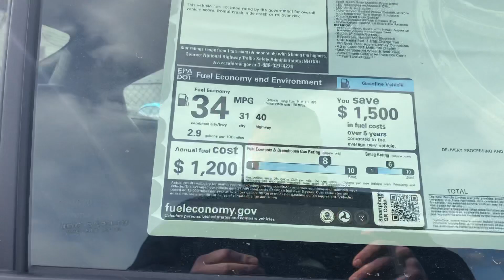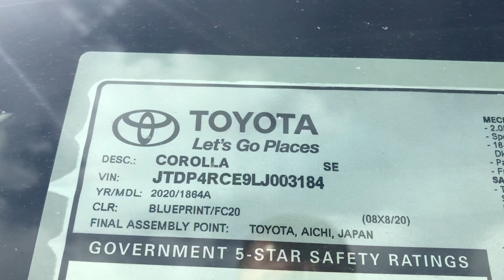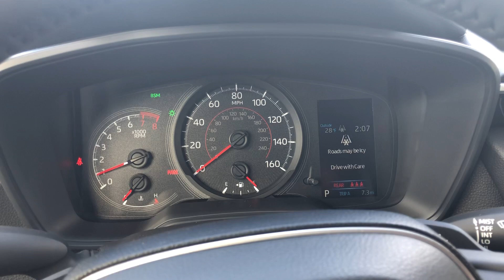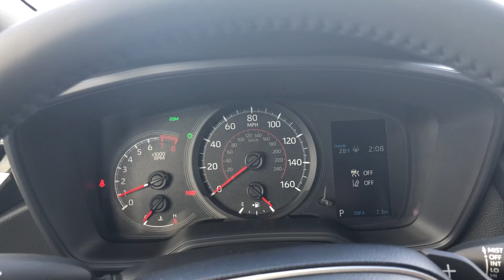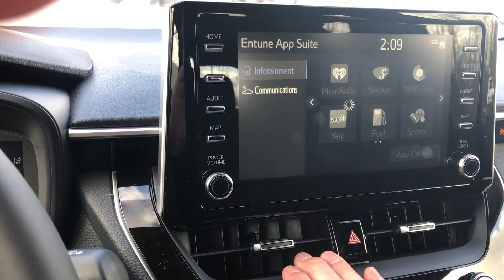2020 Toyota Corolla SE | Redesign | In-Depth Look